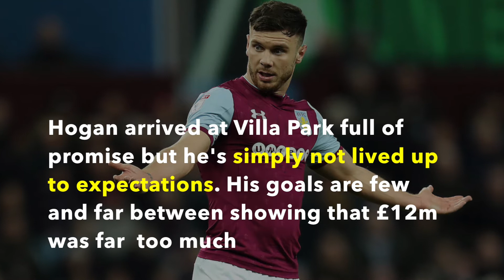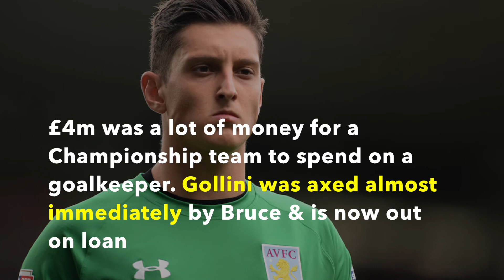Aston Villa's WORST signings under Tony Xia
And a £500k per game disaster isn't even No.1 it's that bad!!!